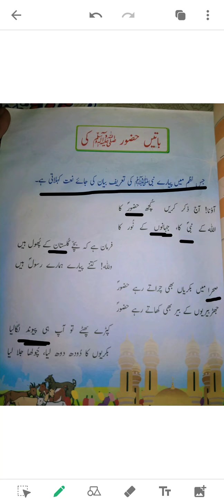Grade 3 | April | Subject : Urdu | Chapter 3 | Page 15